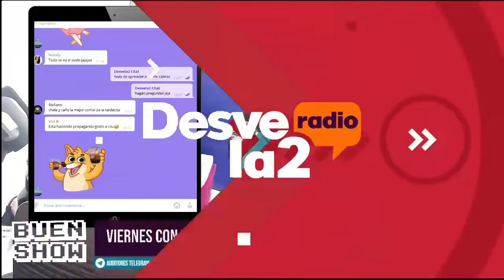VIDA Y OBRAS DE LAS CERVEZAS - Buen Show /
Presentamos "EL MANUAL DEL BUEN BEBEDOR" Capitulo 01
Cada viernes podrás ir conociendo, historias, momentos memorables, conceptos y como no quizás hasta probar con nosotros. Un charla que se actualizara cada Viernes en el BuenShow junto al Sandu y Papo Hetz